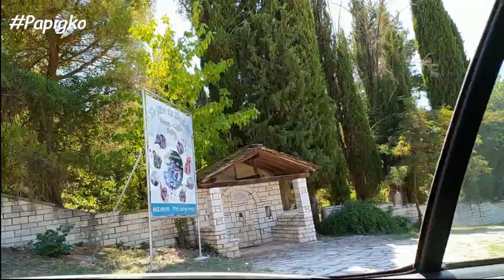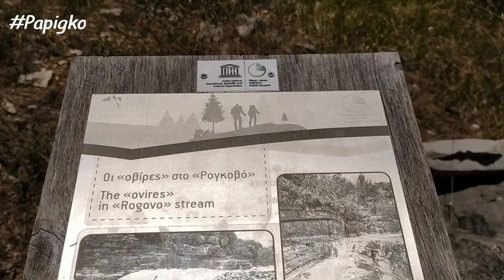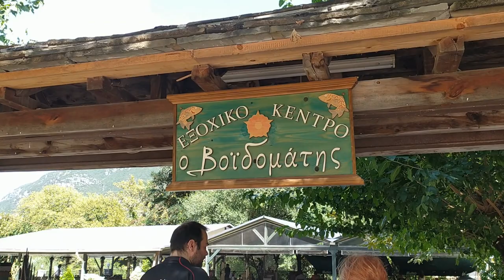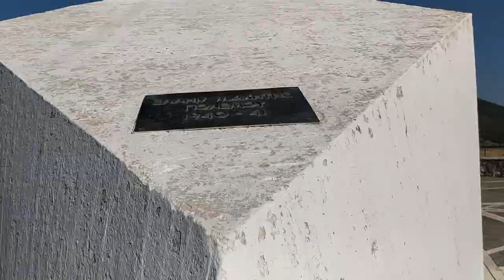3RD BIGGEST MOUNTAIN IN GREECE | Tymfi Mountain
Willing to join in my membership program?

•Papingo History:
Papingo is first mentioned in a bull of Byzantine emperor Andronikos III Palaiologos from 1325. The village enjoyed a period of prosperity from the 15th to the 17th centuries due to the special privileges that the region of Zagori had secured from the Ottoman Sultan.

•Tymfi Mountain:
MYTH: Once upon a time there were two dragons that used to live in Mt. Tymfi Dragon Lake and in Mt. Smolikas Dragon Lake. These two had an enmity between them and each time they got angry, they threw stones at each other. According to locals, this explains why the lakeshore of Mt. Smolikas Dragon Lake is white-coloured with scattered black stones, whereas the lakeshore of Mt. Tymfi Dragon Lake is black-coloured with scattered white stones!

*Eleftheriou Benizelou 7, Anatoli Ioannina
Greece 45221